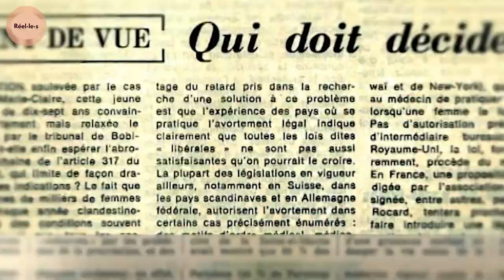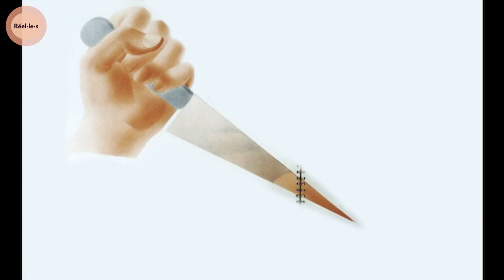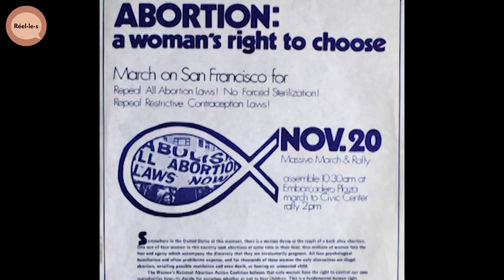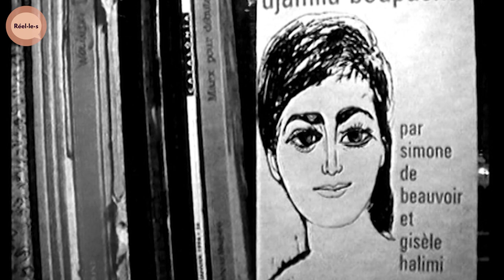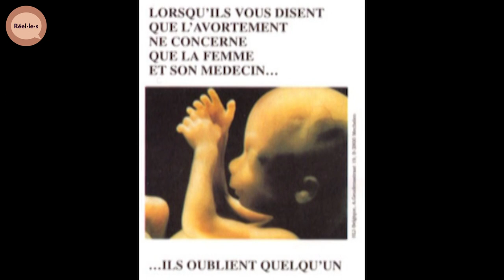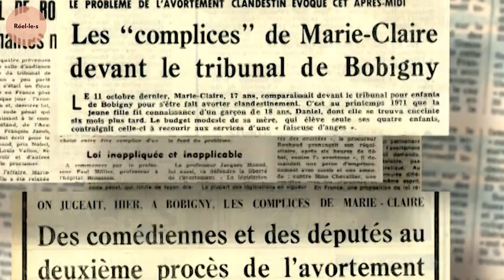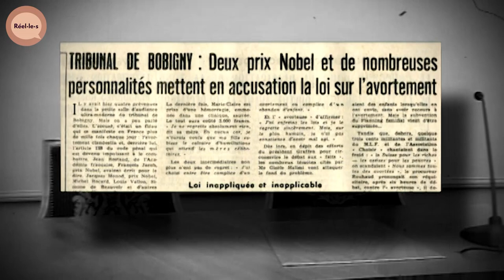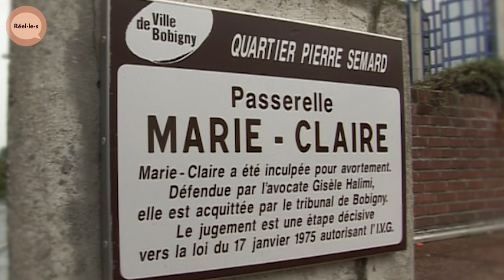Le procès qui a révolutionné la loi contre l'avortement | DOC COMPLET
En avril 1971, le "Manifeste des 343" Françaises déclarant avoir avorté, s'attaque à la loi de 1920, qui en interdisait la pratique. Bien qu'il fasse grand bruit, celui-ci ne suffit pas à émouvoir les députés. Il faudra attendre un tragique événement pour la loi bouge définitivement.

Cet événement, c'est l'histoire de Marie-Claire Chevalier. Une jeune adolescente de 16 ans tombée enceinte suite à un viol commis par un camarade de lycée.  Avec l'aide de sa mère et dans la clandestinité, Marie Claire mettre sa vie en danger pour avorter, mais sera dénoncée.

Appelées à comparaitre pour "leur crime" au tribunal, Marie-Claire et sa mère vont alors demander de l'aide une avocate qui n'a pas froid aux yeux pour les défendre: Gisèle Halimi.

L'affaire Chevalier devient bientôt celle de la cause des femmes.

Documentaire :  "50 ans de faits divers" - "Avortement, le procès de Bobigny"
Production : Bonne Pioche, 13ème rue, NBC Universal Global Networks France